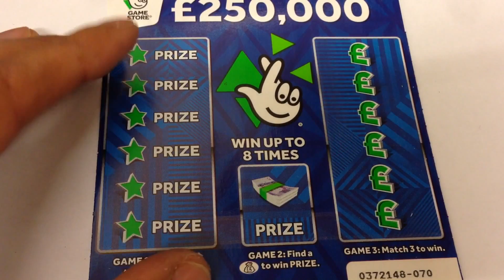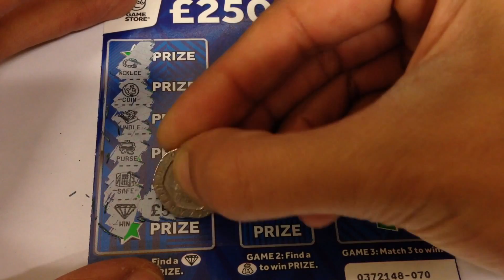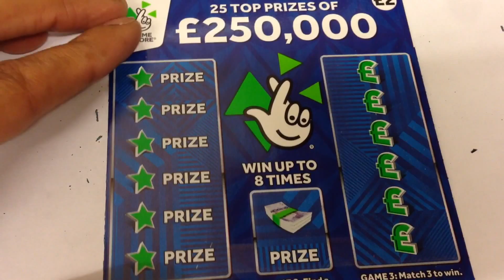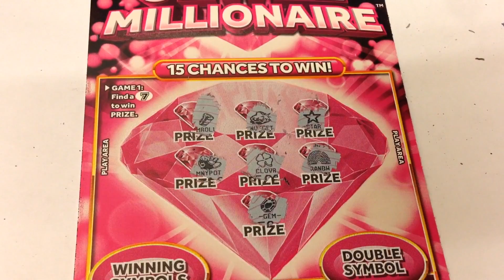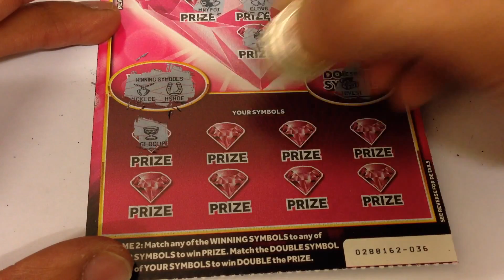Mix Card Sunday Week 78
hi guys welcome to mix card Sunday week 78 lets see how we get on this week will we see profit or not